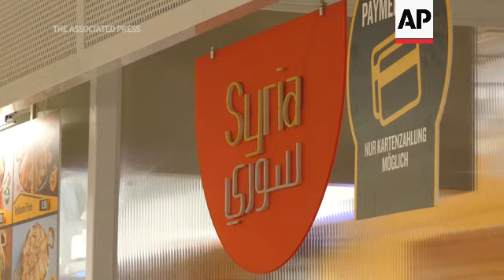Berlín avanza hacia el "sin dinero en efectivo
(29 Mar 2023) Durante mucho tiempo, en Alemania, sobre todo en Berlín, el dinero en efectivo era el rey y muchas tiendas y restaurantes no aceptaban pagos con tarjeta o teléfono móvil.